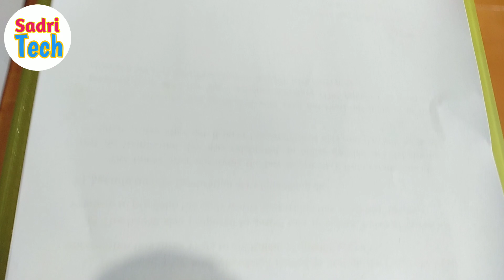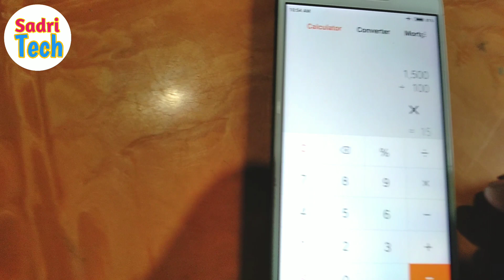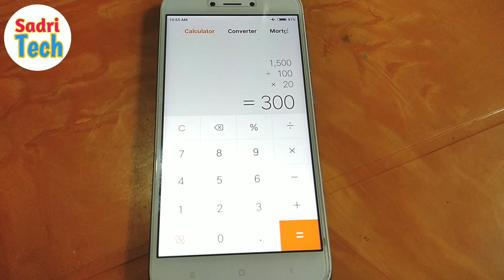Percentage Kaise Nikalte he ! A Sort Trick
Namaskar Dosto,
I am Joel, sabse pehle hamlog ke Sadri Tech YouTube channel me swagatam karta hu,ye video me hamne bataya hu ki Percentage Kaise Nikalte he ! A Sort Trick hath se likh ke or mobile se bhi dekhaya hu

DHANIYABAAD.